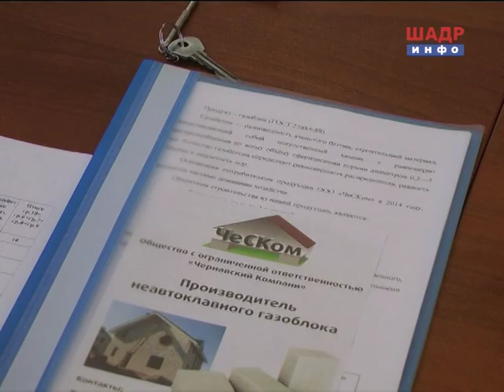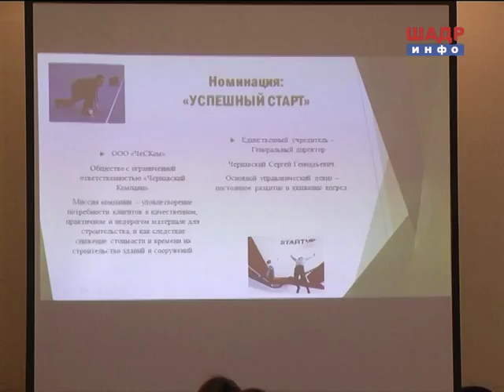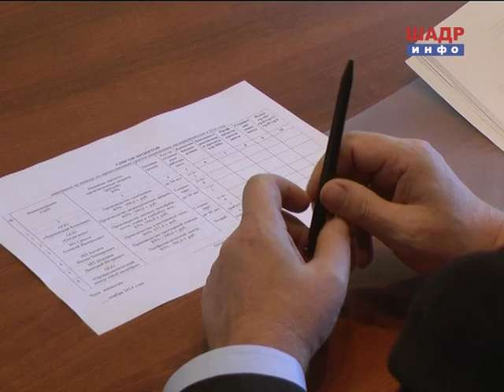Гранты начинающим предпринимателям (2014-11-25)